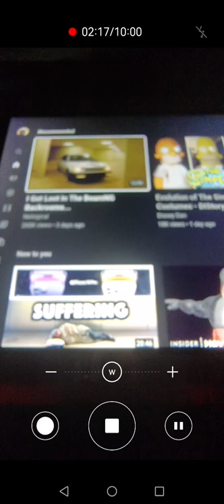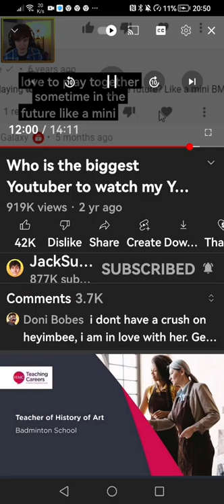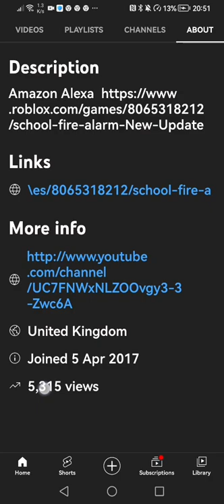1 October 2022